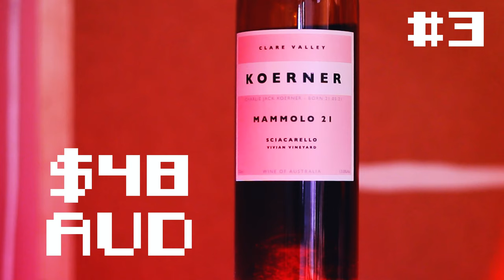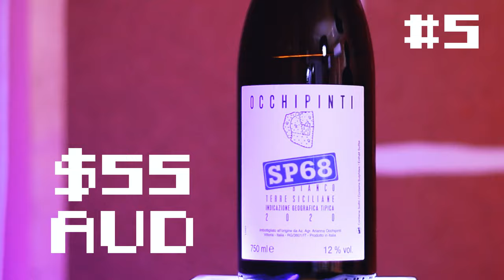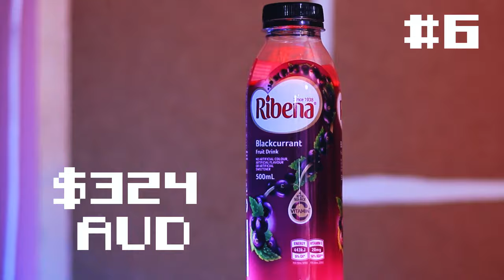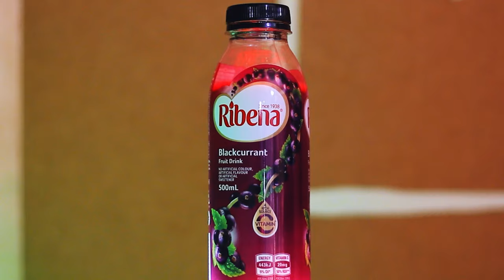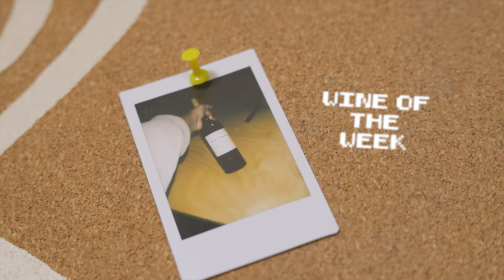Mixing Wine & Black Current Juice, They Taste It Blind?!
This week the boys dive headfirst into an absolutely incredible line-up filled with baller reds & one incredible orange wine.🍊

Lochie also pulls a fast one on the boys & makes his own kind of field blend!🍇👨‍🍳

TIMESTAMPS
00:00 - Introduction!
00:40 - Wine #1: 2019 Fumey Chatelain Arbois Trousseau
01:53 - Wine #2: 2018 Chateau de Montheilie Monthelie Pinot Noir
03:15 - Wine #3: 2021 Koerner Mammolo Sciacarello
04:40 - Wine #4: 2019 A.Rodda Beechworth Tempranillo
05:50 - Wine #5: 2020 Occhipinti SP68 Bianco
06:57 - Wine #6: 2022 Lochie’s Ribena Masterpiece
09:04 - Group Chat!
16:52 - Wine Of The Week!

BUY THE WINES:
Wine #1 - 2019 Fumey Chatelain Arbois Trousseau

Wine #6 - 2022 Lochie’s Ribena Masterpiece
- Sorry it was one of a kind, you will never taste it.